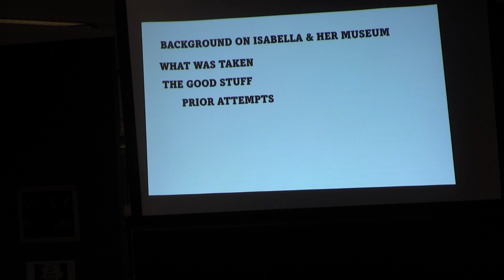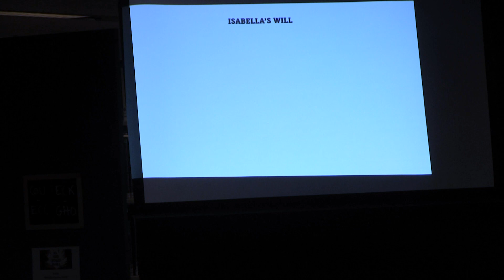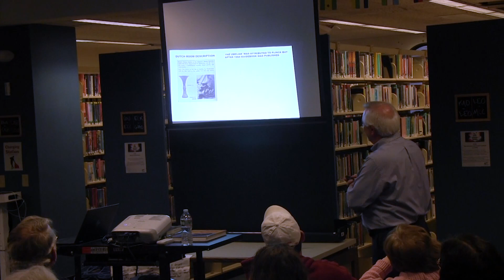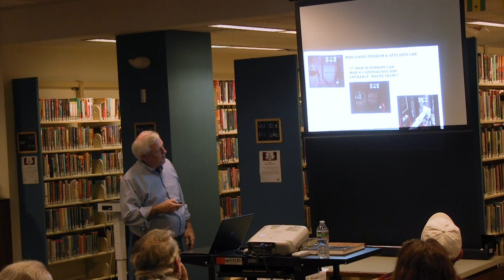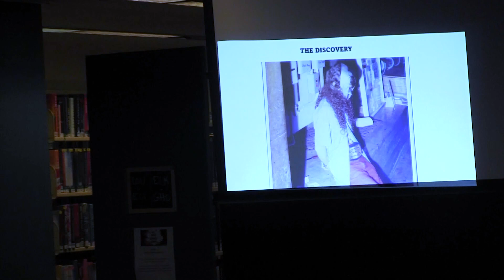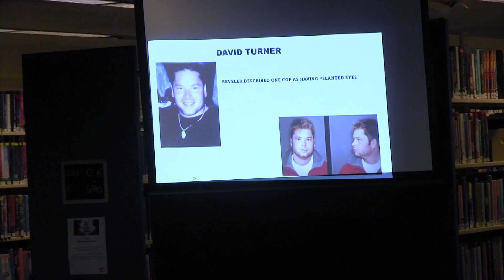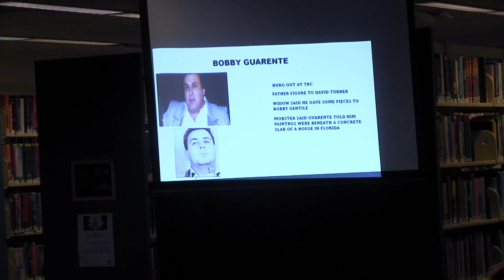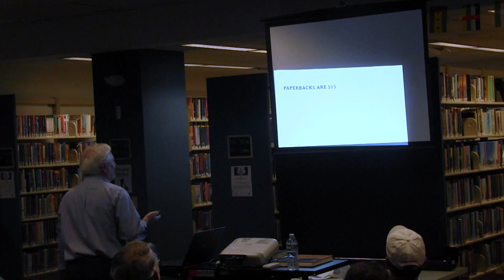Bob Ainsworth presents: The Isabella Gardner Museum Heist | Westborough Public Library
On April 10, 2024 author Bob Ainsworth visited the Westborough Public Library to give a talk about the famous Isabella Gardner Museum Heist.

"The heist: Has anyone seen $500 million in art lying around Boston?

An hour or so after the 1990 St. Patrick’s Day ended, two men dressed as Boston cops entered the Isabella Stewart Gardner Museum, stayed for about 90 minutes, and left with 13 pieces of art. None of the priceless items have been found. Numerous suspects have been named over the years but none have been arrested. Many are now dead.

Retired corporate financial executive Bob Ainsworth is the author of DUPED, a semi-fictional account of the unsolved 1990 art heist at Boston’s Isabella Stewart Gardner Museum. He will review the actual details of the theft, the suspects, and the trail of the paintings after the theft. He will also tell of his own and others' brush with the infamous crime.

Bob Ainsworth was raised in New Jersey, earned a BS in Accounting from Boston College, an MBA in Finance from Northeastern University and had his CPA. He worked in corporate accounting as a CFO and Controller and taught accounting. He uncovered two fraud cases during his career. He is the author of the "Harry Bartlett" mystery series, which is informed by his experience in the world of corporate finance."